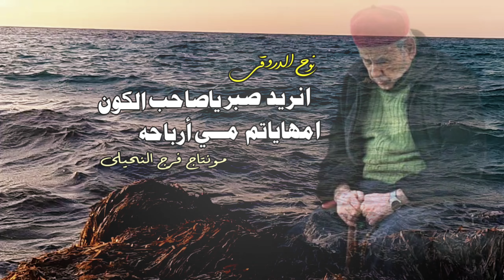ياالله ياصاحب الكون